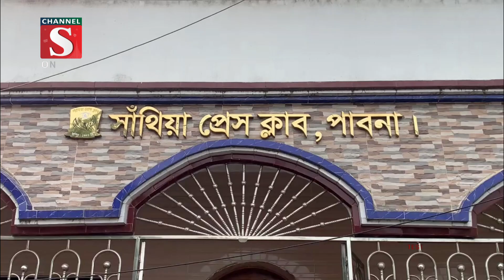পাবনা সাঁথিয়া প্রেসক্লাবের দ্বিতল ভবন নির্মান কাজের উদ্বোধন করা হয়েছে | Channel S News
পাবনা সাঁথিয়া প্রেসক্লাবের দ্বিতল ভবন নির্মান কাজের উদ্বোধন করা হয়েছে। শুক্রবার বিকেলে এ নির্মান কাজের উদ্বোধন করেন জাতীয় সংসদের মাননীয় ডেপুটি স্পিকার এ্যাড. শামসুল হক টুক।**

1: News :
2: Entertainment News :
3: Sports News :